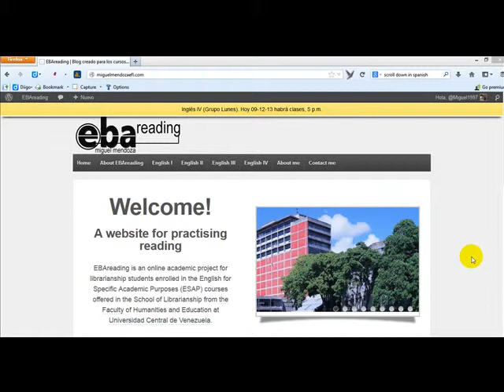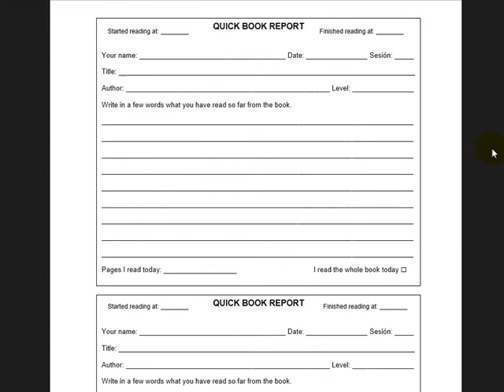Download documents for English IV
¿Cómo descargar documentos para Inglés II?